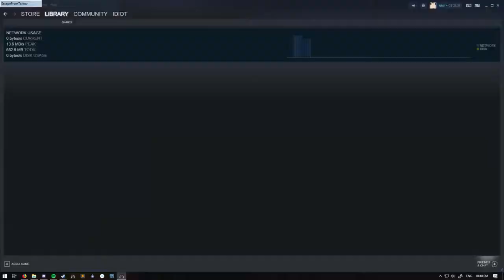weird ricochet behavior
scavs have no trouble landing on target but all my rounds deflect through a chainlink fence